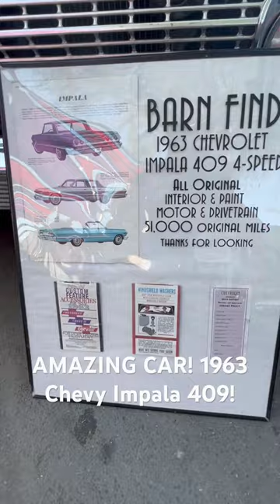ALL ORIGINAL AMAZING 1963 Chevy Impala 409 original condition VERY RARE FIND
Saw this all original 63 Impala 409 at the local show today. What an amazing car. Original paint such a cool car.